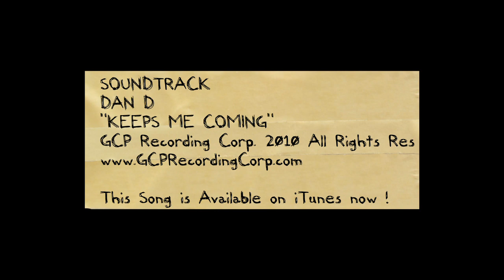Michelle Tapia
SuperWebModels model video